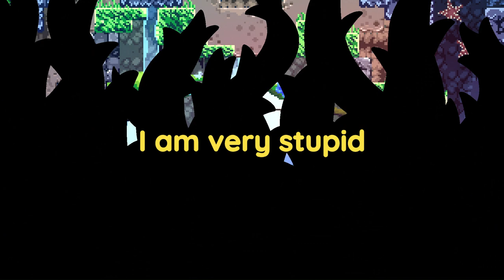Celeste Strawberry Jam 2023: Cassette Cliffs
Sorry about the kinda mid video, next weekend's vid will be better